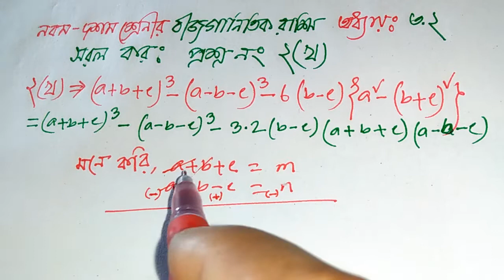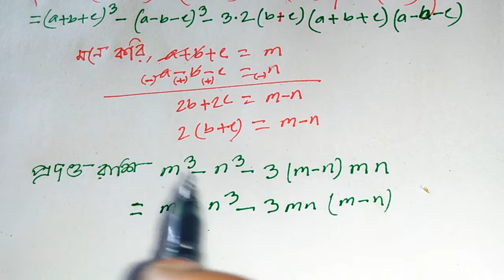সরল কর,অধ্যায় ৩.২ অংক নং ২(খ), Class 9-10.msi math technical